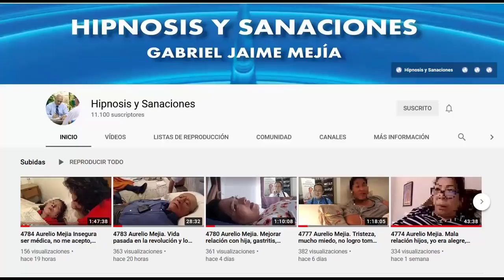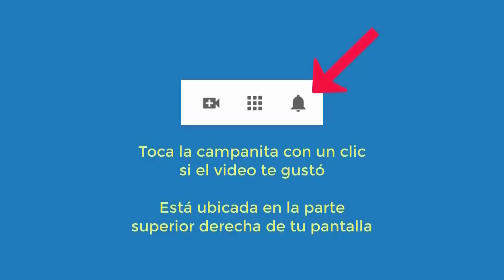4831 Aurelio Mejia. Vida pasada, espíritu. Dolores cabeza, siento como un palo en la nuca, dolor rod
Hipnosis introspectiva por Aurelio Mejía. Vida pasada, espíritu. Dolores cabeza, siento como un palo en la nuca, dolor rodillas, sentí como implantes. Medellín, 23 febrero 2015.